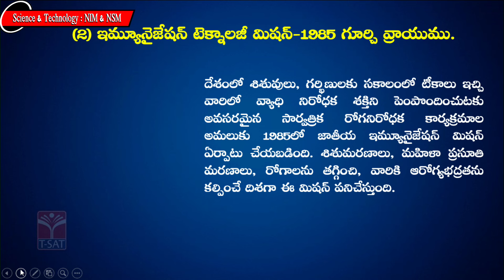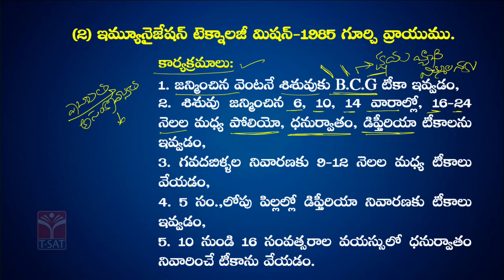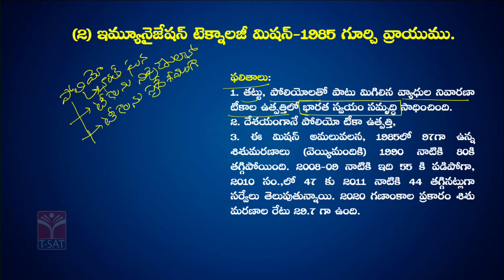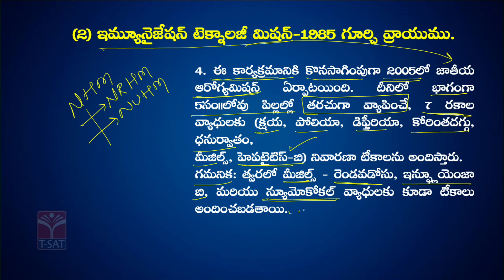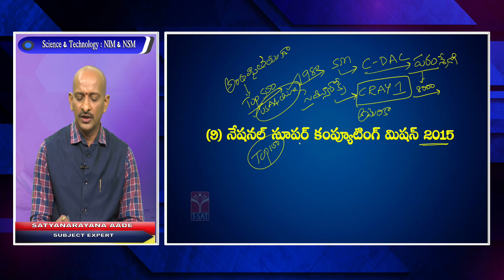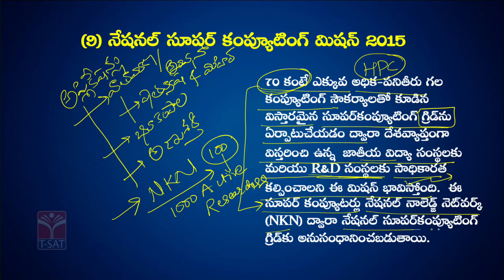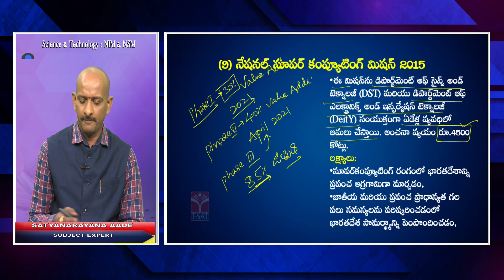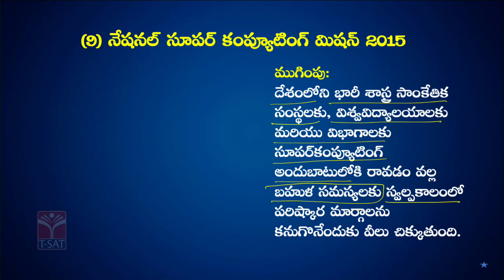Science & Technology - Nim & Nsm || Group -1 Mains || T-SAT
T-SAT Network Digital Classes are Now Available on Following Platforms:

👉Install T-SAT App:
1. For Android Users: Play Store
2. For Apple Users: AppStore